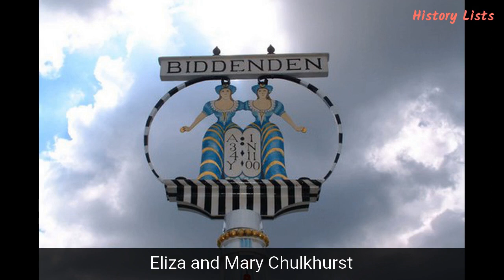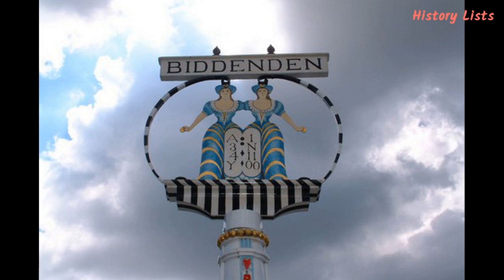Top 10 Fascinating Siamese Twins in History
Siamese twins are amazing in their own right. For centuries, they have baffled doctors and scientists, as well as the public. For centuries, too, they have been subject to finger pointing and appearances in circuses and entertainment shows. Below, we have compiled a list of the most fascinating Siamese twins that have led the most interesting lives.